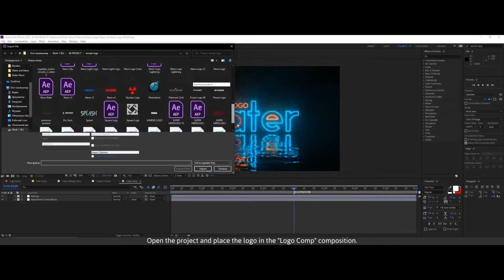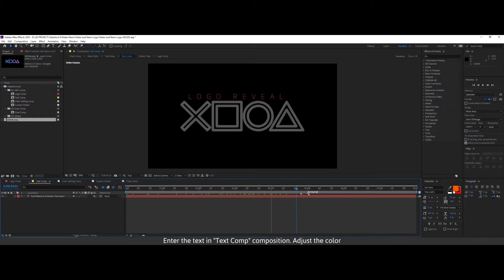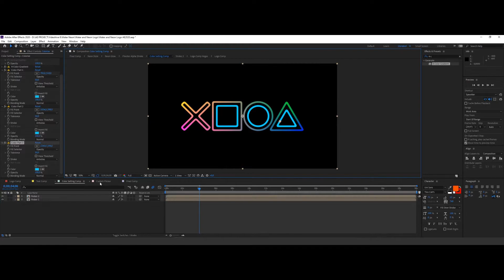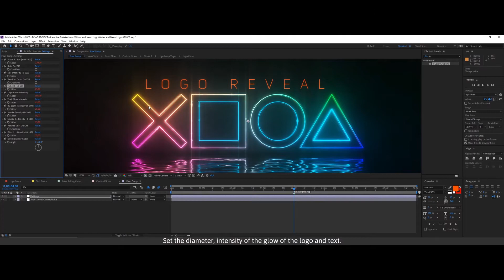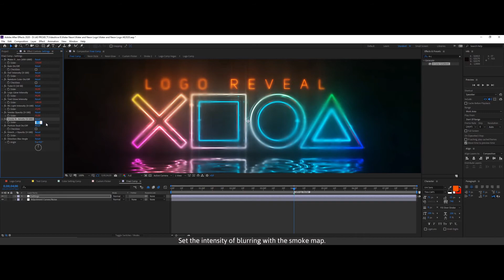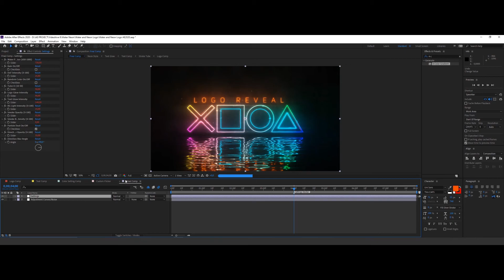Water and Neon Logo | Free Download After Effects Template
YOUR SUPPORT WILL BOOST ME TO MAKE FREE TEMPLATES FOR YOU
THANKS

PROJECT-20

▶ Note : Always use AdBlock — best ad blocker (Google Chrome extensions) to download from Zippyshare, Thanks 🙏

▼ Simply download a template and make the desired changes in Placeholder.